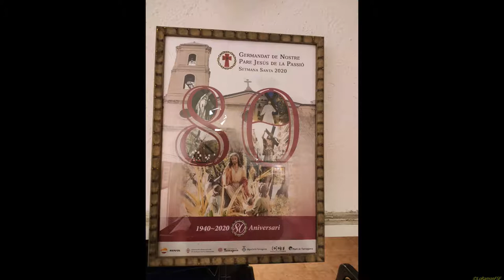EXPOSICIÓ GERMANDAT NOSTRE PARE JESÚS PASSIÓ TARRAGONA, PART PROGRAMA OFICIAL SETMANA SANTA. 2021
L’exposició Patrimonial de la Germandat de Nostre Pare Jesús de la Passió de Tarragona, activitat que formarà part del programa oficial de la Setmana Santa de Tarragona 2021.
Exposició oberta al públic fins el 30 d’abril de 2021.
Fons musical
 Jordi Català i Paper de Tornassol orquestra i cors, Imperial Tàrraco.